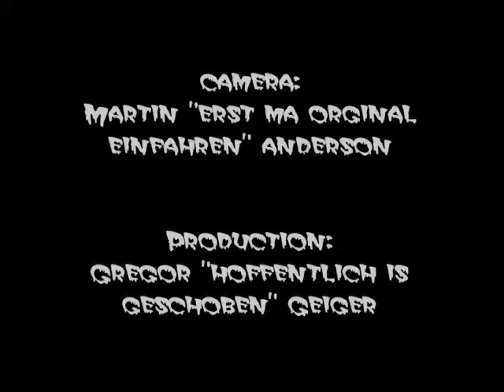A.f.a.a.r.t.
Martin Mac Fly and me at the MX-track in Wriezen, back in the summer of 2005.